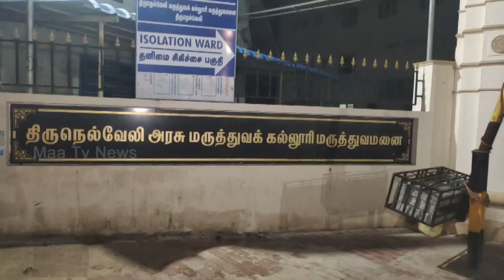அரசு மருத்துவமனைக்கு ஸ்டெர்லைட் ஆலையில் இருந்து 7 டன் மருத்துவ ஆக்சிஜன் | Maa News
அரசு மருத்துவமனைக்கு ஸ்டெர்லைட் ஆலையில் இருந்து 7 டன் மருத்துவ ஆக்சிஜன் |